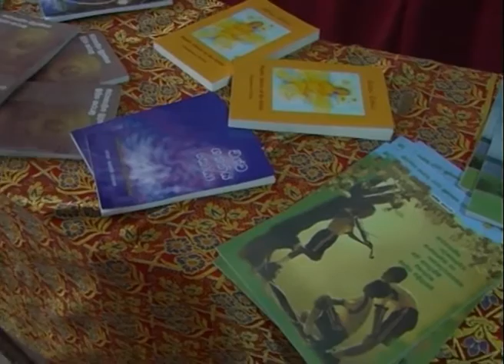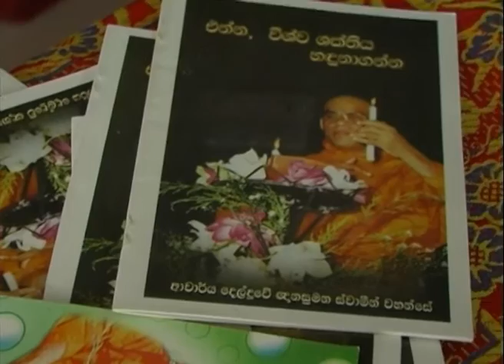VS tv part 02